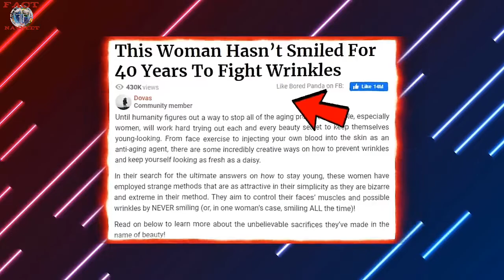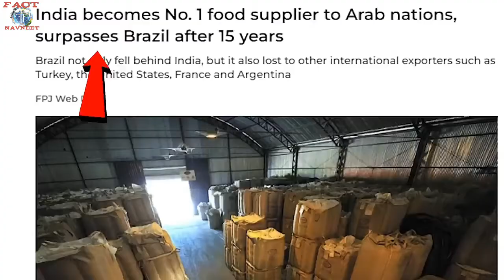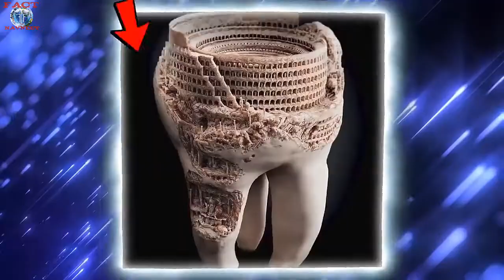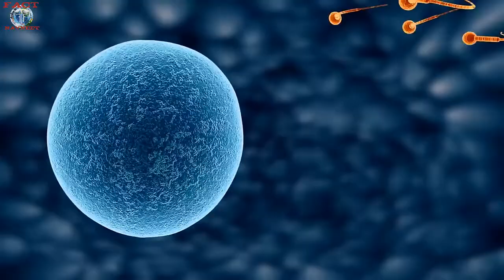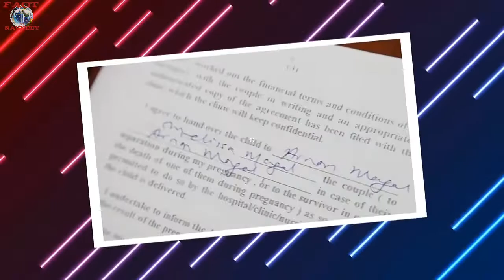Bina pregnancy ke Kaise Bani man Priyanka Chopra Kaise Banega fact Navneet amazing facts 10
amazing fact